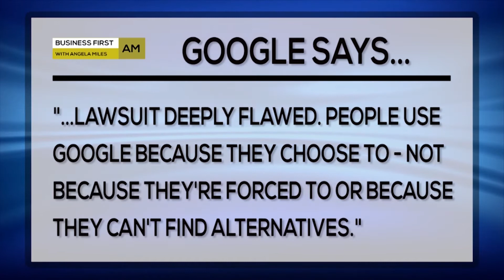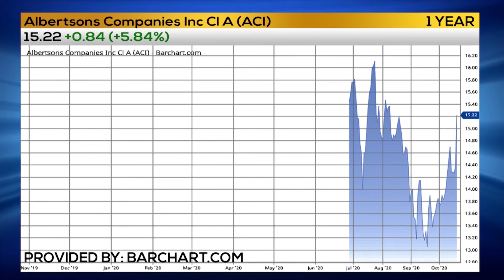10-21-2020 Business First Brief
Business First Brief with Angela Miles